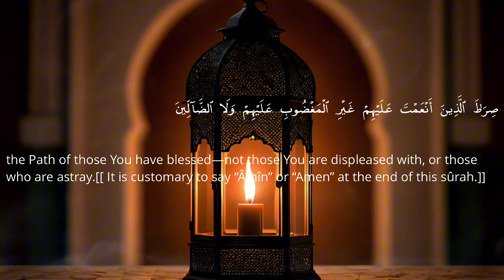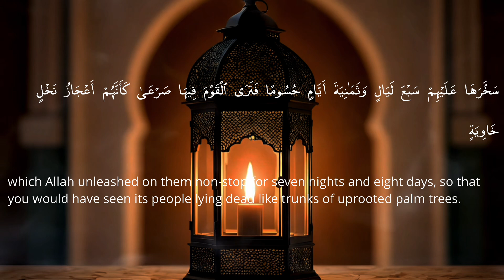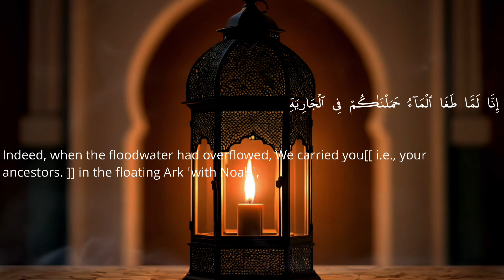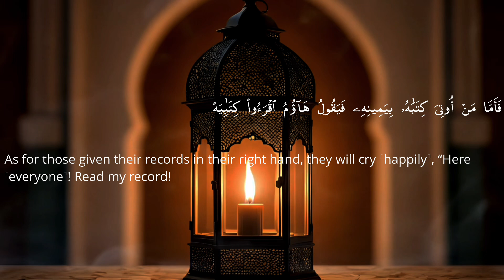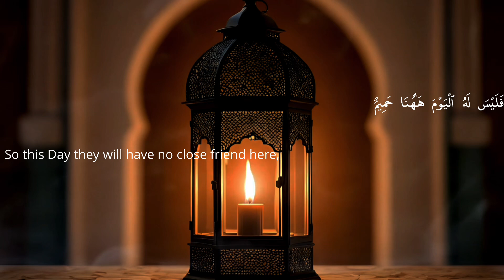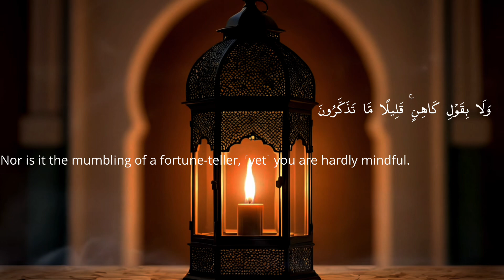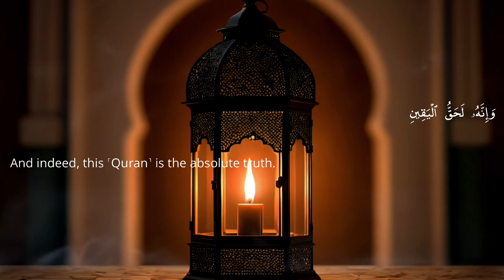Surah Al Haqqah | Anas Al Emadi | سورة الحاقة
Beautiful quranic recitation by anas al emadi of surah al haqqah and translated in english for better understanding 📚